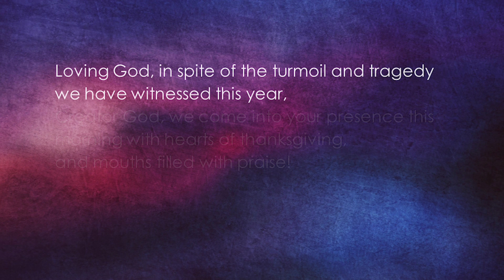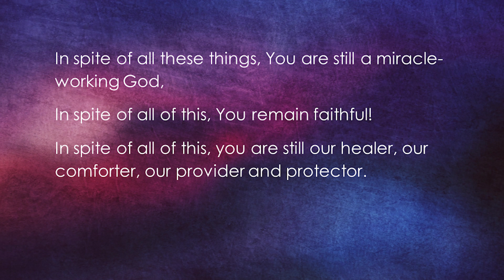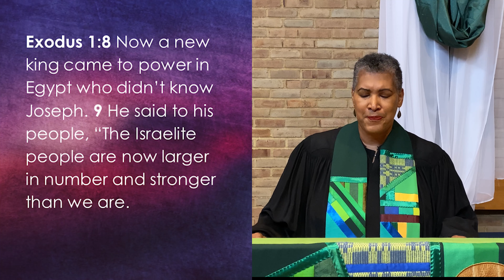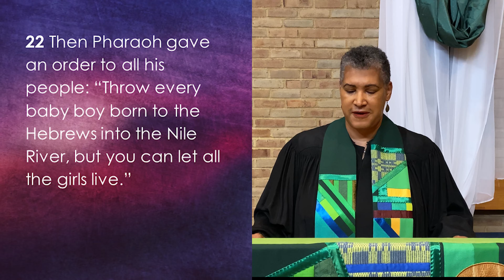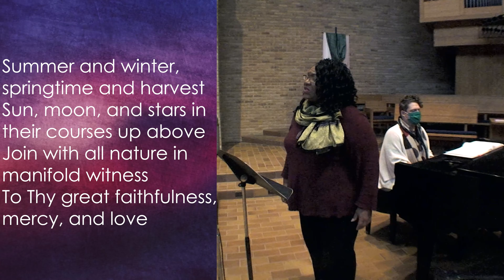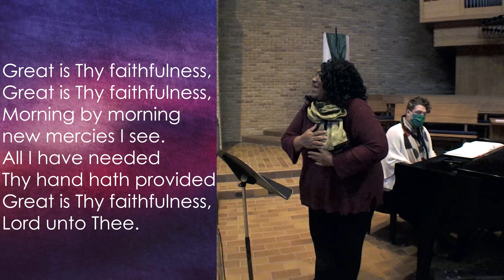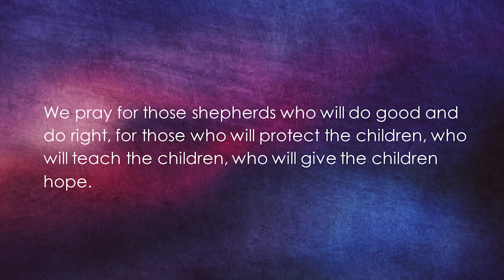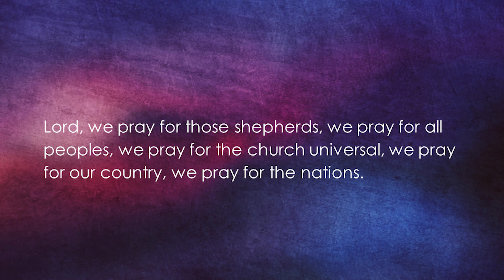Craft of Preaching 10-7-20 (ft. Joy Moore)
Videos for this service were pre-recorded.